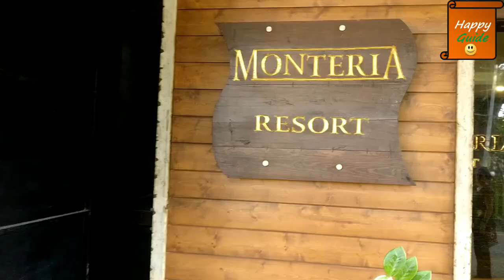Monteria Resort - Khopoli | Corporate Picnic, Mumbai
Monteria Resort features 31 rooms and 2 suites comprehended with Swimming pool With Aqua Bar, Garden Lawn, Cafe and Sports Bar covered with lush greenery and Sahayadri Hill

Monteria Resort address: Adjacent to Nishiland Water Park Vinegaon, Khalapur, Maharashtra 410206
About Happy Guide:
Happy Guide is a YouTube Channel, where you will find review and information videos for Products, Restaurants and Travel destinations.